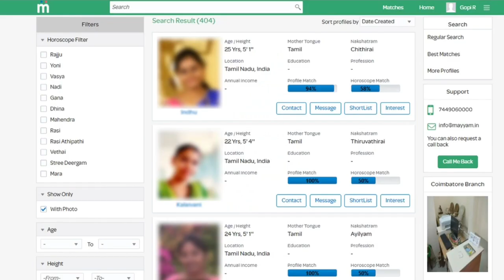மீன் மார்க்கெட் ரகசியம் / பொன்மலை சந்தை / Ponmalai Fish Market | Cheapest Fish Market in Tamilnadu